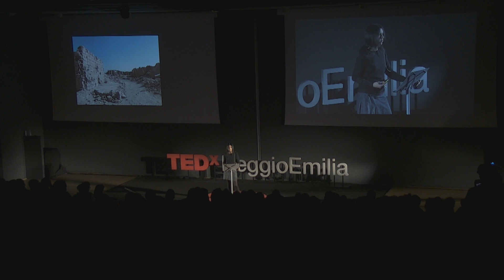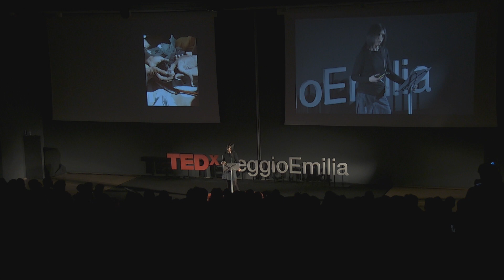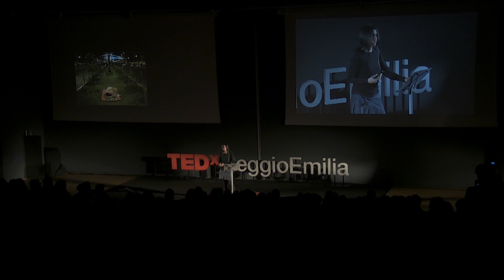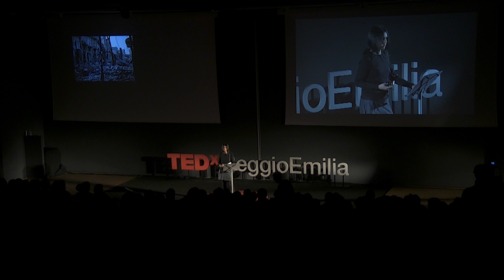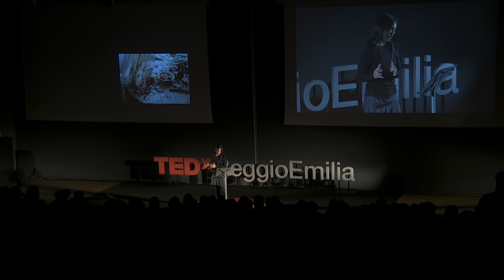È uno sporco lavoro, ma… | Francesca Borri | TEDxReggioEmilia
“Quando mi hanno invitato per parlare di ripartenza non ho pensato al Covid. Vivo in Paesi in cui il virus è un lusso”. Con queste parole si presenta sul palco per esprimere la contrarietà a un modo di fare giornalistico Occidente-centrico. Questo vorrebbe ci fosse sempre una sola verità, senza tenere conto della complessità del mondo e ignorando l’alternarsi di ruoli tra carnefici e vittime. Quando tutti cercano di fuggire da Kabul, ci va a vivere, non accetta narrazioni edulcorate, critica le Istituzioni e racconta con le sue parole e i suoi scatti i conflitti, che stanno martoriando intere comunità e in cui la distinzione tra buoni e cattivi è decisamente meno netta di quella che un certo giornalismo vorrebbe dipingere, e le cui cause sono spesso da cercare più in profondità. “La guerra non è il fronte, è tutto ciò che ci sta intorno.” Un invito a un approccio intellettualmente onesto e coraggioso nei confronti della realtà, per quanto dura possa essere.
“When I was invited to talk about the theme of restarting, I did not think about Covid. I live in countries where the virus is considered as luxury”. With these words she introduced herself on stage, to express her aversion to a way of writing for papers which is Western-centric. According to this, there is only one truth, that does not take into account the complexity of the world and ignores the alternating roles of executioners and victims. When everybody is attempting to escape from Kabul, she instead goes and lives there, does not accept softened stories, criticizes the Institutions and, in her own words and snapshots, relates conflicts tormenting entire communities, where the distinction between good and evil is definitely less net than what a certain kind of journalism would like to convey, the causes of which are often to be searched for more in depth. “War is not the front, but it's all what's around it.”: this is an invitation to a really honest and brave approach to reality, as hard as it can be. Specializzata in Medio Oriente, arriva a Ramallah come specialista di diritto internazionale, e ha poi scelto il giornalismo nel 2012 per raccontare la Primavera Araba. Scrive per Yedioth Ahronoth, il primo quotidiano israeliano e in Italia, per il Venerdì di Repubblica. Ora vive a Kabul. I suoi reportage sono stati tradotti in 24 lingue. Il suo ultimo libro è “Ma quale paradiso. Tra i jihadisti delle Maldive", Einaudi 2017.
A war correspondent specialized in the Middle East, she arrived in Ramallah with a background in International Relations; then, in 2012 she chose journalism to relate the Arab Spring. She writes for Yedioth Ahronoth, Israel's leading daily newspaper, and Italy's Il Venerdì di Repubblica. She now lives in Kabul. Her work has been translated into 24 languages. Her main book is called Destination Paradise: Among the Jihadists of the Maldives (Ma quale paradiso. Tra i jihadisti delle Maldive), Einaudi 2017. This talk was given at a TEDx event using the TED conference format but independently organized by a local community.